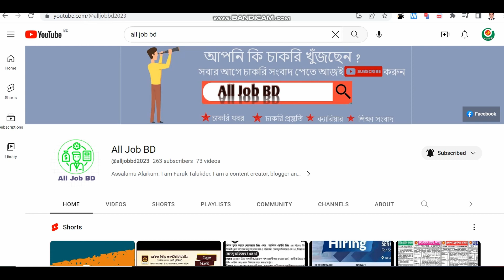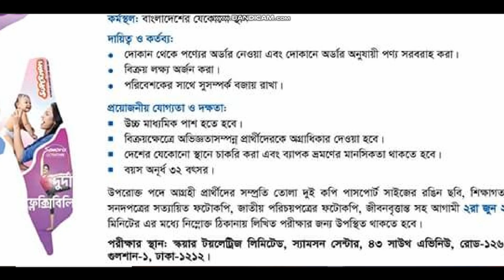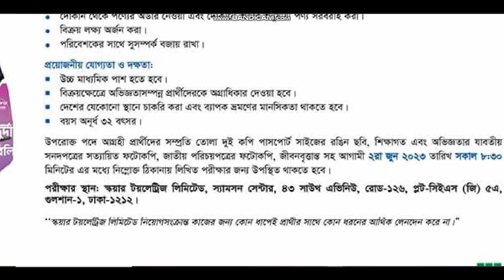স্কয়ার টয়লেট্রিজ লিমিটেড নিয়োগ বিজ্ঞপ্তি ২০২৩-square toiletries ltd job circular 2023l#all_job_bd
স্কয়ার টয়লেট্রিজ লিমিটেড নিয়োগ বিজ্ঞপ্তি ২০২৩ (square toiletries limited job circular 2023) প্রকাশিত হয়েছে। এই নিয়োগ বিজ্ঞপ্তিটি ১৫ মে ২০২২৩ ইং তারিখে কর্তৃপক্ষ কর্তৃক বিডি জবস ওয়েবসাইটে প্রকাশ করেছে

আবেদনের শুরুর তারিখ শুরু হয়েছে
আবেদনের শেষ তারিখ/সাক্ষাৎকারের তারিখ ২৫ মে এবং ০২ জুন ২০২৩